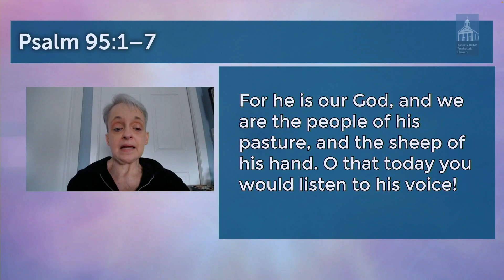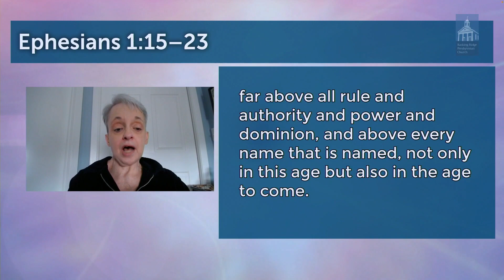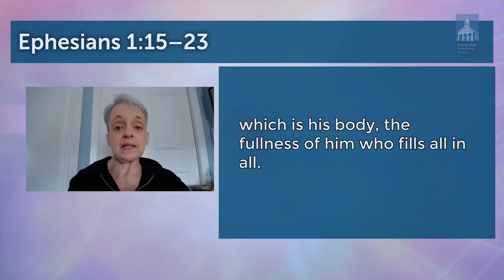Beginning at the End - sermon from 112623